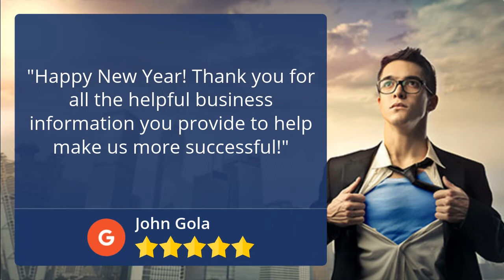Online Local Video Tempe Great Five Star Review by John Gola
Mapping Your Marketing Covington KY reviews
New Rating

"Happy New Year!  Thank you for all the helpful business information you provide to help make us more successful!"

Online Local Video
Mapping Your Marketing
Covington KY